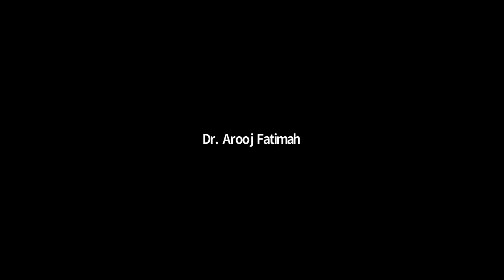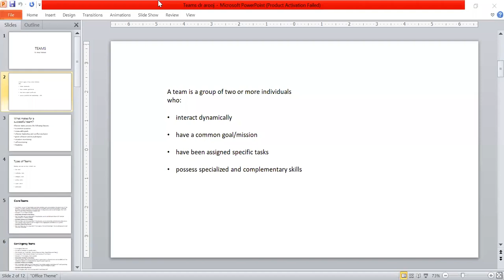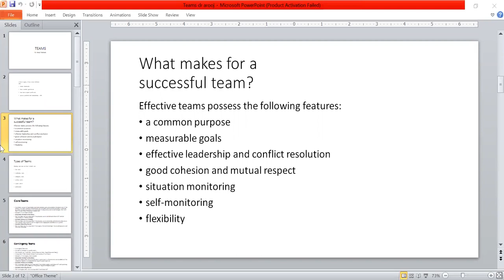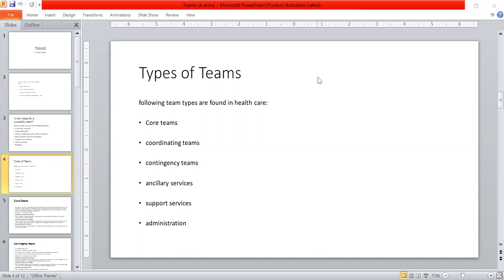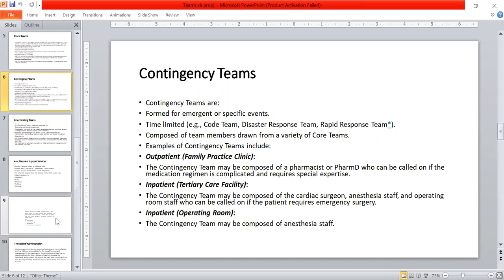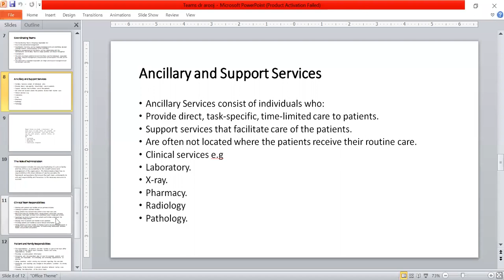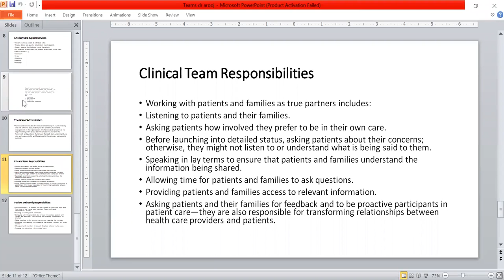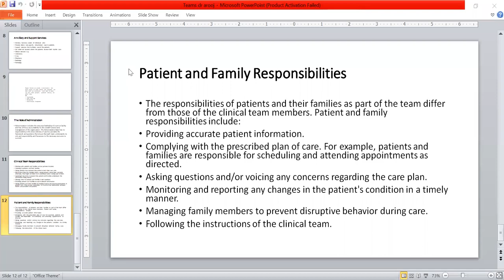Patient Safety - 2 Lecture 6 | PS - 2 Lecture 6 | Patient Safety - 2 SHS 362 Lecture 6